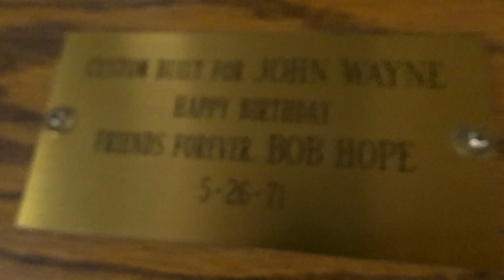INSIDE THE PETERSEN MUSEUM VAULT reveal UNBELIEVABLE CARS! Fireball Tim BEST OF SHOW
fireballtimbestofshow fireballtimlawrence fireballtim carshow carshows customcar customcars classiccar classiccars kustoms cars carculture kustomkulture kustomcarz celebrites moviecar moviecars INSIDE THE PETERSEN MUSEUM VAULT reveal UNBELIEVABLE CARS! Fireball Tim BEST OF SHOW